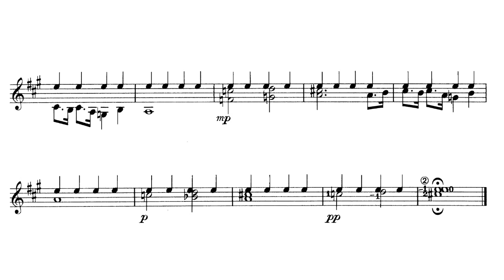Hirokazu Sato: March of the toy-soldiers, for Guitar (Score video)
Hirokazu Sato